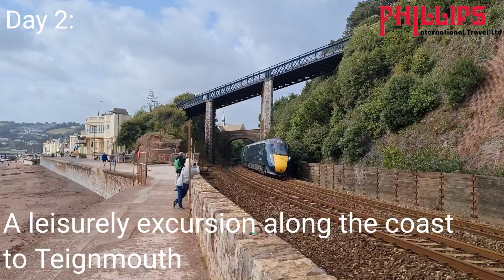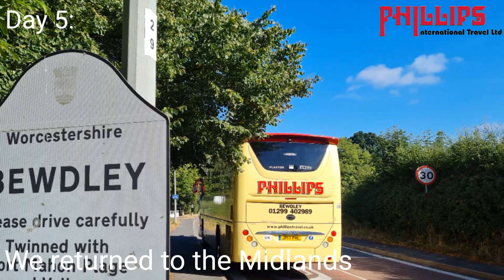Phillips Travel, Bewdley: AGATHA CHRISTIE'S DEVON